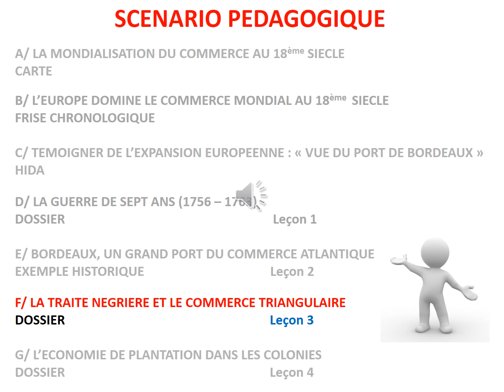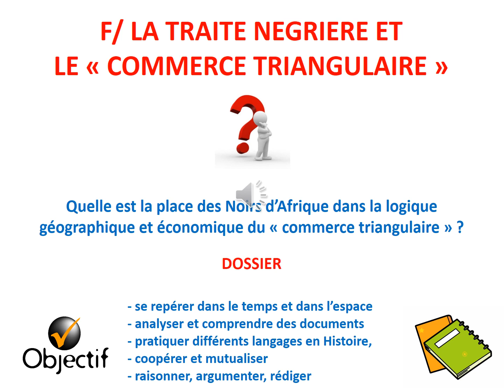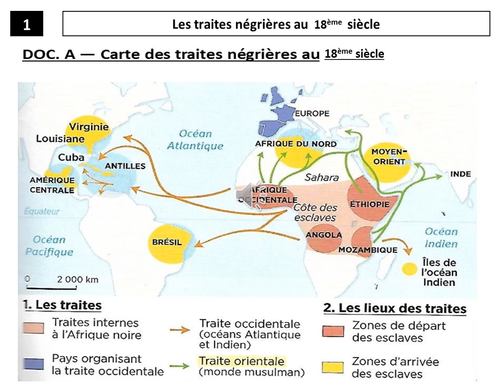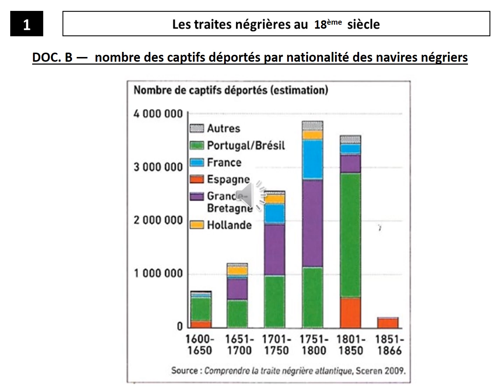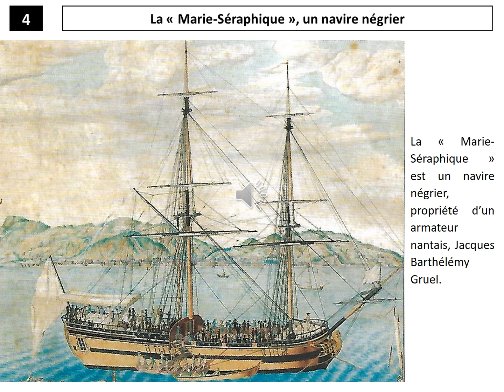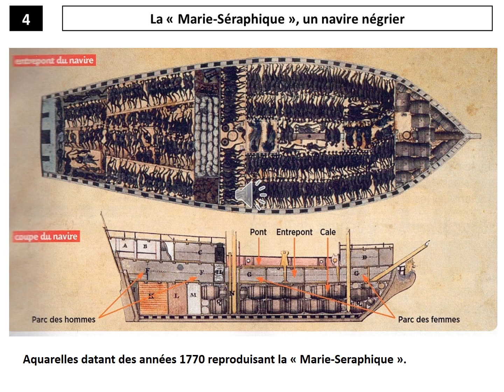6 ESCLAVAGETRAITE F1 624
HISTOIRE : 4EME : SEQUENCE 1 : L'EXPANSION EUROPEENNE AU 18EME SIECLE
EPISODE 6 :
F1/ LA TRAITE NEGRIERE ET LE COMMERCE TRIANGULAIRE
EXEMPLE HISTORIQUE
1ERE PARTIE : LA TRAITE NEGRIERE ATLANTIQUE ET SES CIRCUITS
SEANCE VIDEO EN LIGNE PRIORITAIREMENT REALISEE A L'INTENTION DES ELEVES DES CLASSES DE 4EME DU COLLEGE CHARLOTTE DELBO DE TRONGET MAIS TOUT LE MONDE EST LE BIENVENU